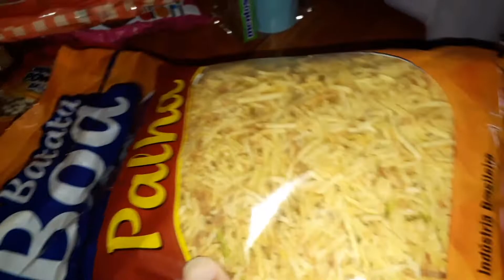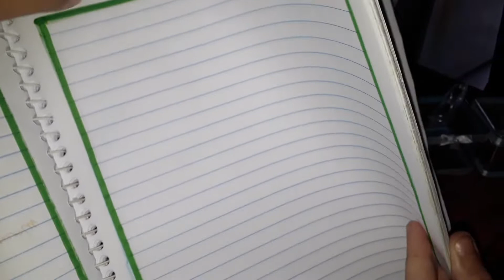MOSTRANDO AS LEMBRANCINHAS DA FESTA DE 15 ANOS DA EMILLY